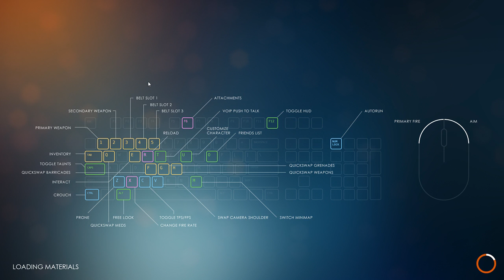Rediff du live du 06/09/2017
petit live sur lms